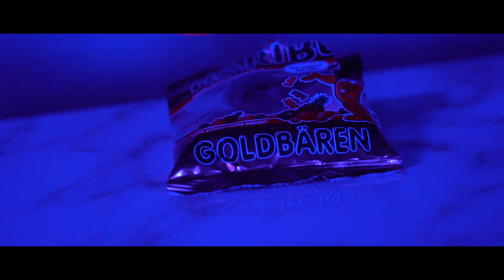Trippy Kev - Falling Down [Music Video]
Trippy Kev Falling Down
Mv off “Kev From The Future2

Filmed by @gg00ng

Trippy Kev
김경훈